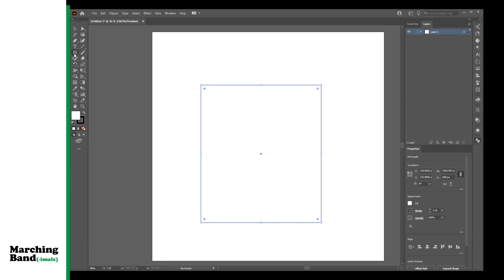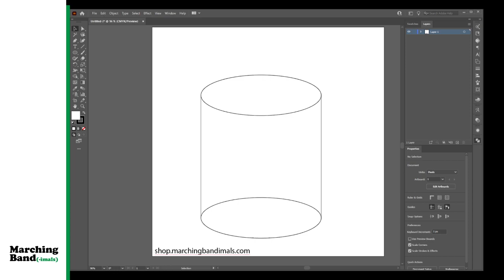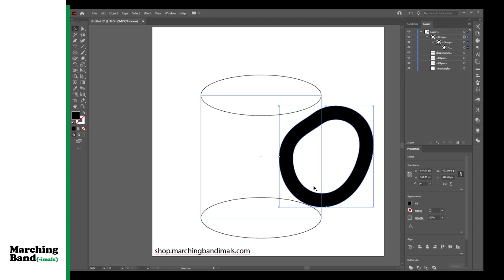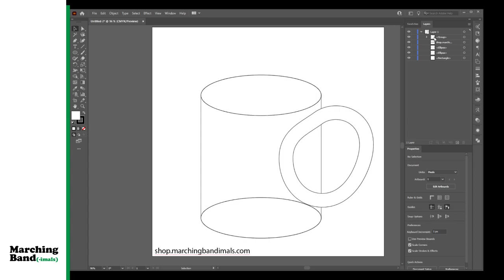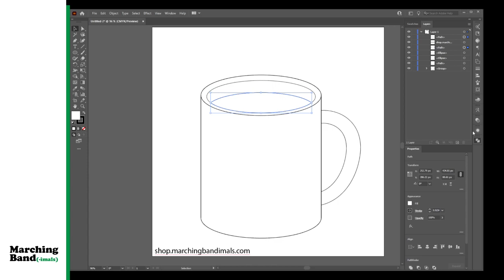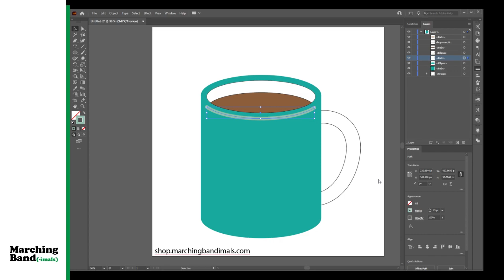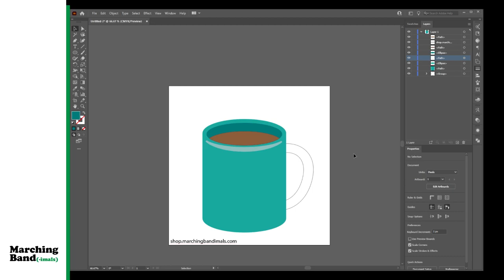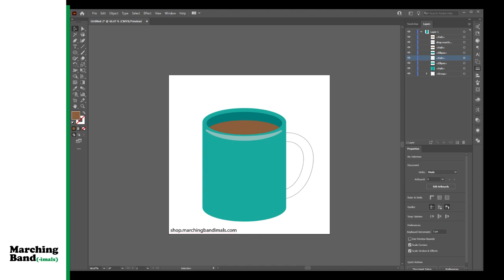Spontaneous Sticker Design stream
Just a short little Twitch stream where I designed a sticker -- Watch live